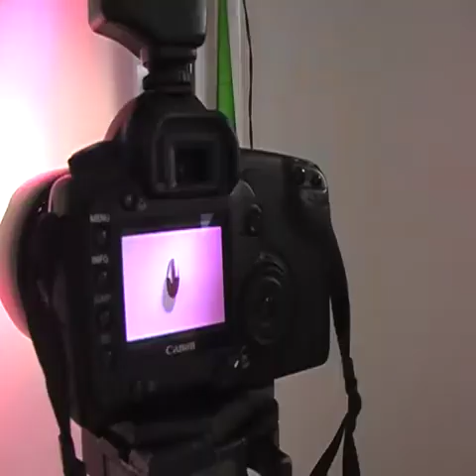Utsnitt 08 - sketsj - Produktfotograf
Sketsj produsert for Utsnitt08-utdelingen.
Skuespiller: Nanna Bengtson
Regi: Hogne Haugen Skjærstad